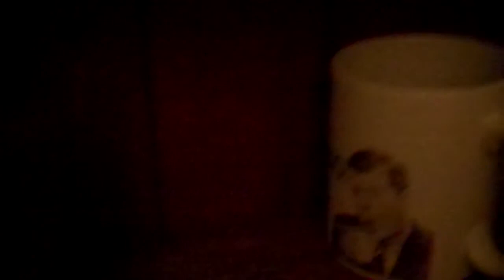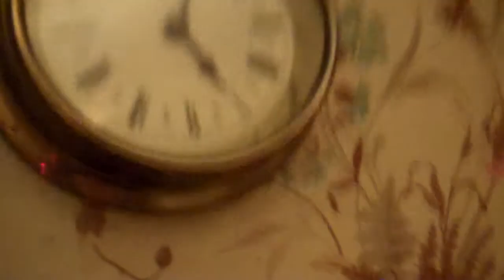Vlog 29 Case of The Missing Mug